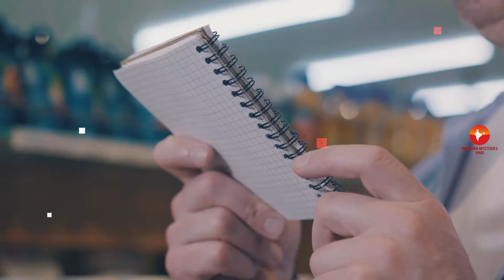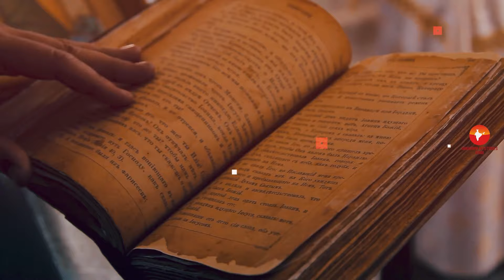म्यांमार जाने से पहले वीडियो जरूर देखें // 10 Best Places to Visit in Myanmar in Hindi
10 Most Amazing Places To Visit In Myanmar